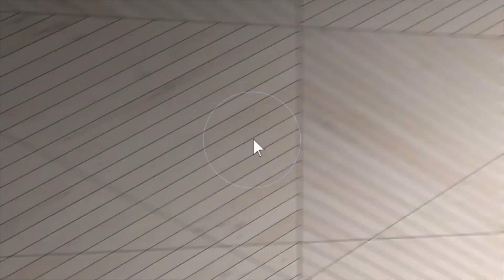9456 Maple Ln, Clarkston, MI